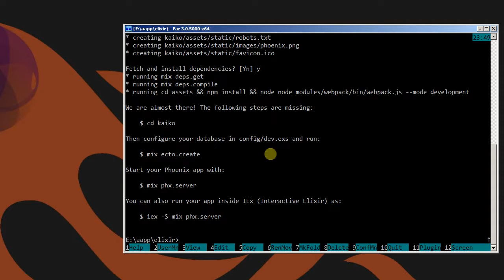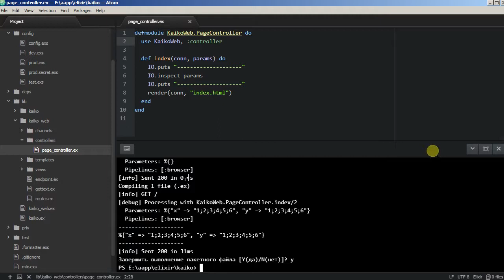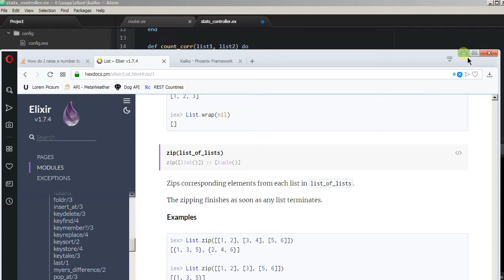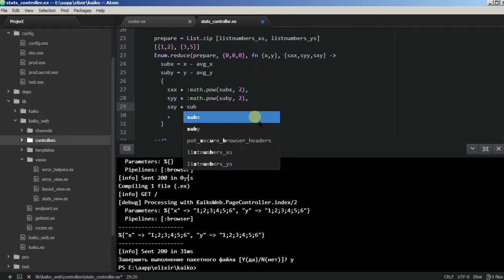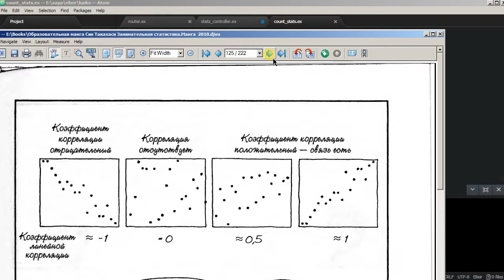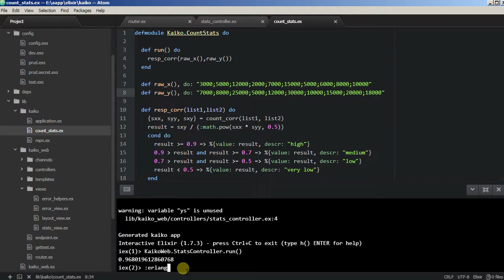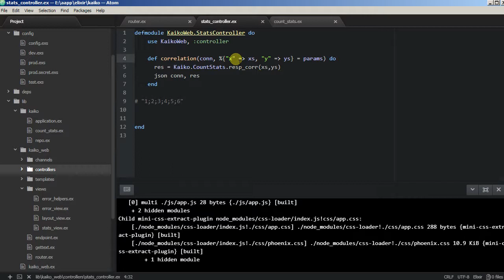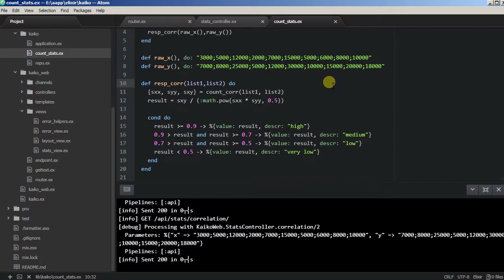Framework Phoenix - 08/2 REST statistic/data api, линейная корреляция